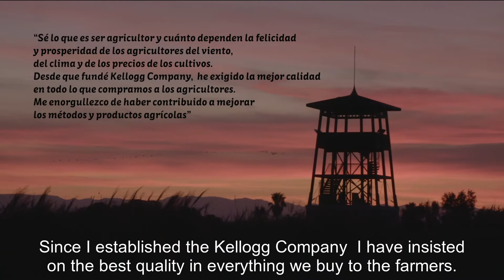El programa Origins de Kellogg y su investigación en biodiversidad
El programa Origins de Kellogg está investigando nuevas técnicas para fomentar la biodiversidad en los campos de arroz del Delta del Ebro que podrían aplicarse posteriormente al cultivo de diferentes tipos de cereales en otras regiones del mundo.

La creación de márgenes florales, la instalación de nidos de golondrinas y los cultivos invernales son las tres nuevas iniciativas puestas en marcha en 2020.

Siguiendo el legado del fundador de Kellogg Company, Will Keith Kellogg, estas investigaciones se financian gracias a las ventas de marca W.K. Kellogg, que destina 0,10€ por cada paquete vendido a proyectos de interés social.